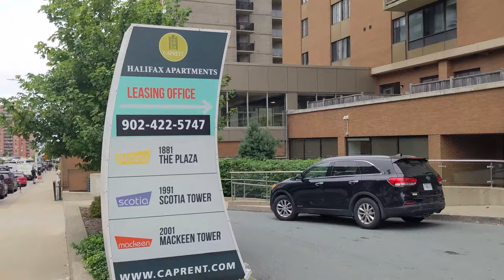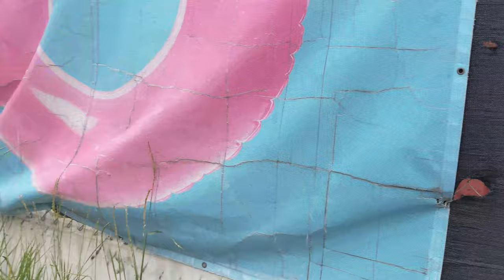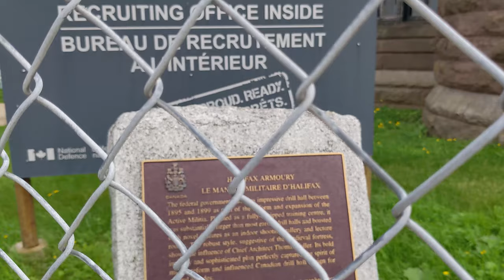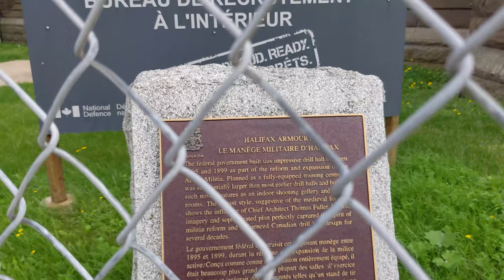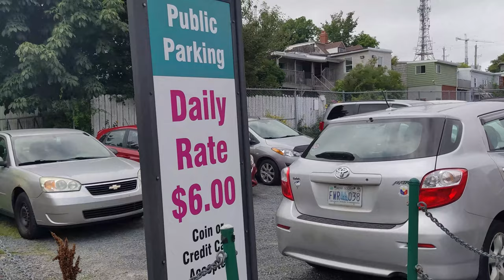Walking from Scotia Square to North End - Exploring North End